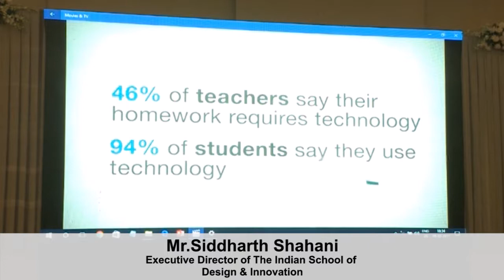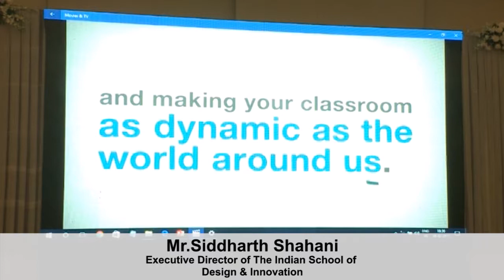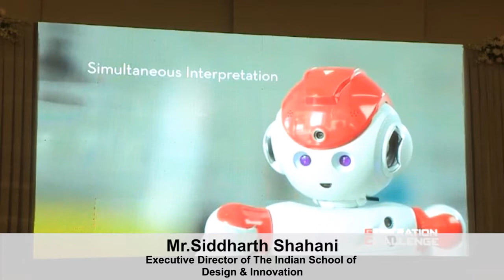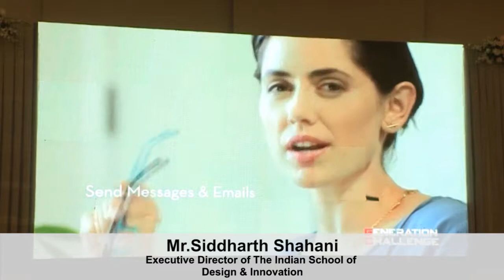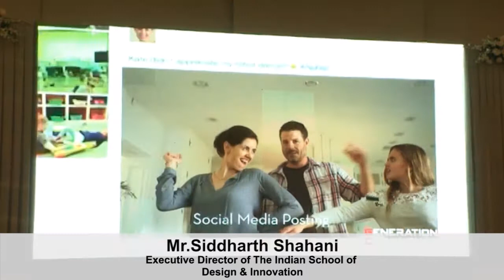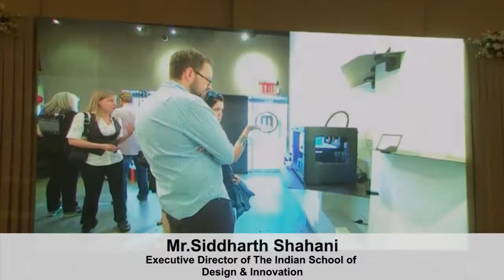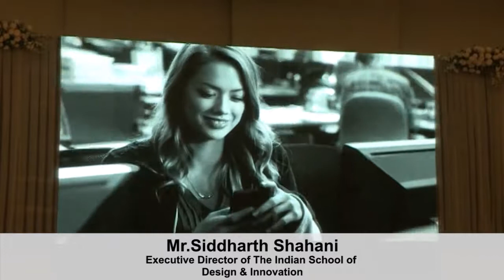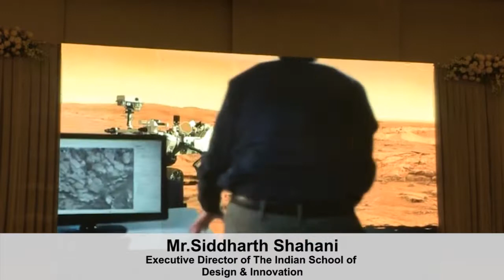Mr. Siddharth Shahani